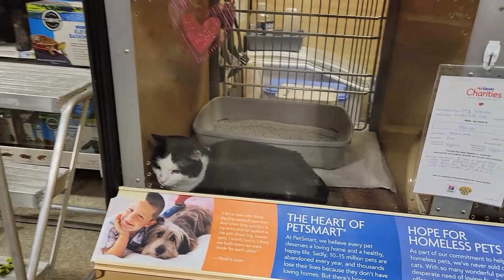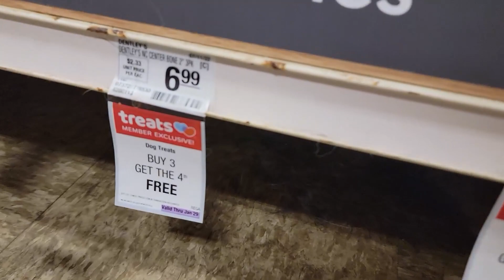🎂 Celebrating Diamond's 10th Birthday 🎂| Life Joyfully Dunn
Did you know you can take your dog to many of the places you shop? Join us as we take Diamond out for her birthday!

- Jenn 🌻
Living joyfully despite metastatic breast cancer.

Pylesville, MD 21132

MAGIC MAIL PROJECT INFO
If you would like to help with our Magic Mail Projects see below:

Our equipment for vlogging:
Lights we use for filming
Microphone we use
Tripod we use
Our background display unit